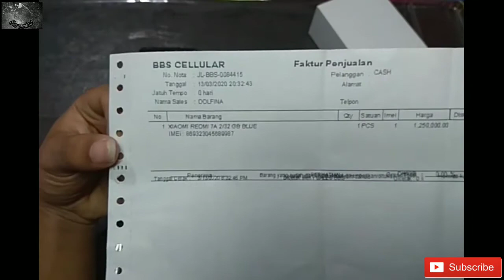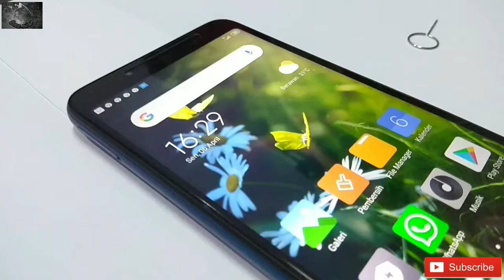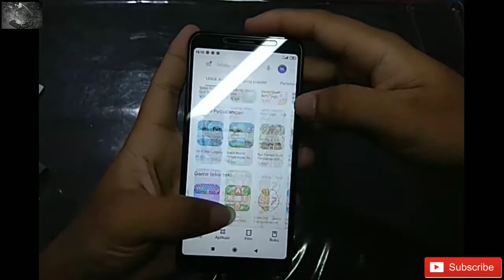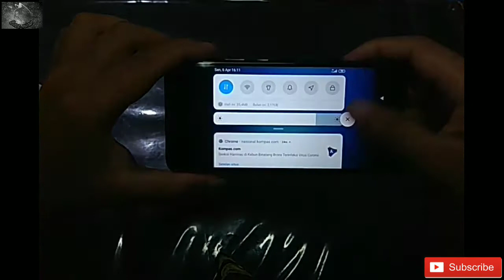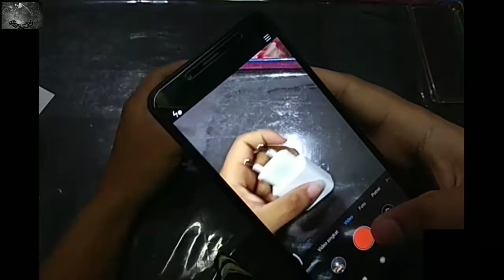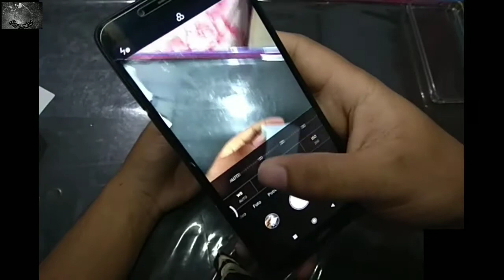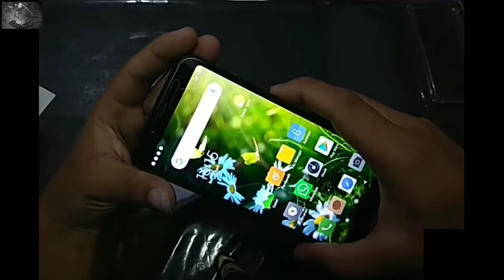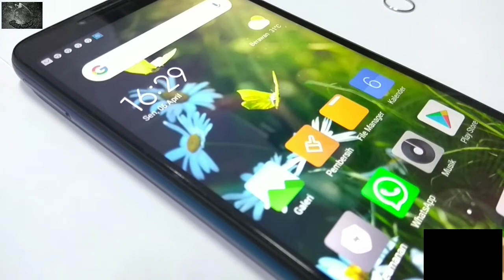Redmi 7A seperti apa? / Review!! Redmi 7A indonesia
review redmi 7a smartphone murah dengan spesifikasi yang mumpuni dan desain yang menarik namun juga memiliki kekurangan dalam bahan material yang digunakan. selepas dari itu harga yang murah mungkin menjadi alasannya. bgai mana tampak dekatnya langsung saja kitaliat bersama sama

●  banyak terimakasih kepada kalian semua